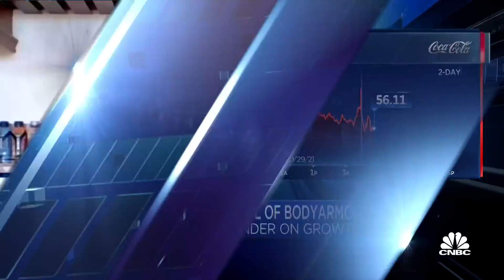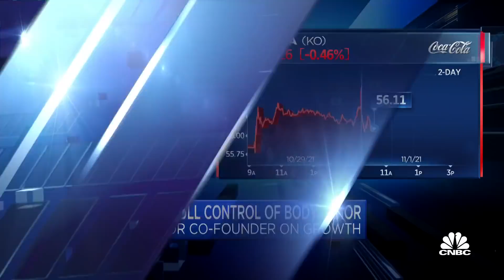Coca-Cola buys remaining 70% stake in Bodyarmor for $5.6 billion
Mike Repole, Bodyarmor's co-founder and chairman, sits down with CNBC's Sara Eisen in an exclusive interview on 'Squawk on the Street' after Coca-Cola purchased the remaining 70% stake in the company for $5.6 billion.

Coca-Cola announced Monday it has bought full control of sports drink maker Bodyarmor for $5.6 billion, making it the company’s largest brand acquisition to date.

The beverage giant bought a 15% stake in Bodyarmor in 2018, becoming its second-largest shareholder. At the time, basketball legend Kobe Bryant was its third-largest shareholder after investing in Bodyarmor in 2013, just two years after its founding. The estate of the late NBA star will receive roughly $400 million from the sale, according to The Wall Street Journal.

The deal for the remaining 85% of Bodyarmor isn’t entirely unexpected. Coke first said in February that it intended to buy a controlling interest in Bodyarmor later this year in a pre-acquisition filing with the Federal Trade Commission.

Owning Bodyarmor helps Coke gain market share in the sports drink category, although PepsiCo’s Gatorade is far and away the market leader with roughly 70% market share. By touting itself as a healthier sports drink, Bodyarmor has surpassed Coke’s Powerade to become the second-largest player in the category. According to Coke, the sports drink brand’s retail sales this year are expected to be more than $1.4 billion, up about 50% this year.

As part of the deal, Bodyarmor co-founder Mike Repole will collaborate on the company’s still beverages portfolio. Repole also founded Vitaminwater, Smartwater and Energy Brands, all of which are now owned by Coke. Repole and BodyArmor President Brent Hastie will also stick around to help Bodyarmor in its quest to overtake Gatorade.

“After I spoke to [Chairman and CEO James Quincey], I asked him if I could be chairman of the board. I think he muted me after that,” Repole told CNBC’s Sara Eisen on “Squawk on the Street” on Monday. “But I wasn’t afraid to ask, so I’m going to try my best to get on the board.”

Repole said that the plan to have him act as a consultant for other parts of its portfolio is a sign that Coke wants to do things differently. He’ll be sharing ideas on how to upgrade Coke’s marketing, packaging and innovation.

Consumer Edge Research analyst Brett Cooper wrote in a note published Monday that it will be difficult to quantify Repole’s involvement with Coke, but it seems more likely to be positive rather than negative, given his past successes.

Ahead of the deal’s confirmation, Credit Suisse analyst Kaumil Gajrawala wrote in a note Friday that he expects the acquisition will be positive for Coke, citing Body Armor’s brand equity and the potential for Coke to distribute its sports drinks globally, like it did for Monster.

Coke has been overhauling its own portfolio since the start of the coronavirus pandemic, killing off drinks that haven’t been selling well. That includes its short-lived Coca-Cola Plus Energy drink in North America this spring. At the same time, under Quincey, the company has been striving to offer a wider array of beverages.

The Bodyarmor deal is Coke’s largest brand acquisition, topping its purchase of Costa Coffee in 2018 for $5.1 billion.

Shares of Coke have risen 2% this year, giving it a market value of $242 billion. The stock was down less than 1% in morning trading.